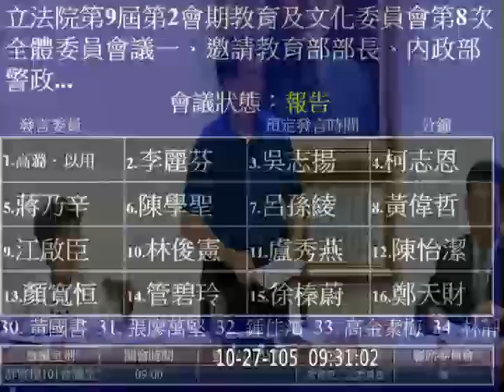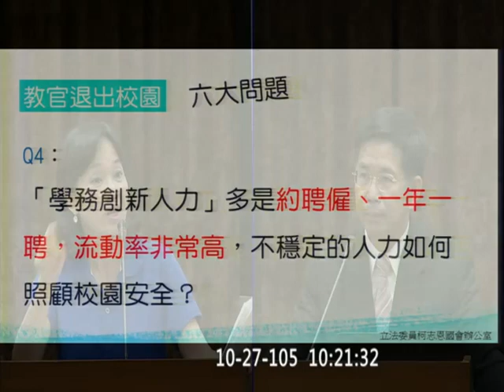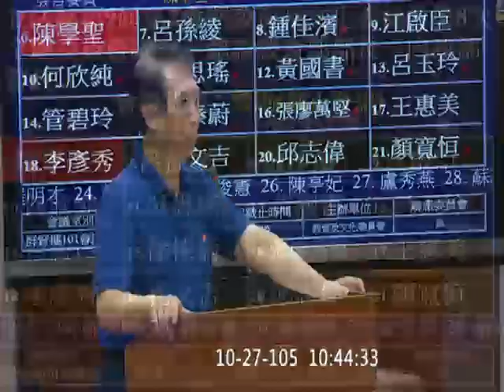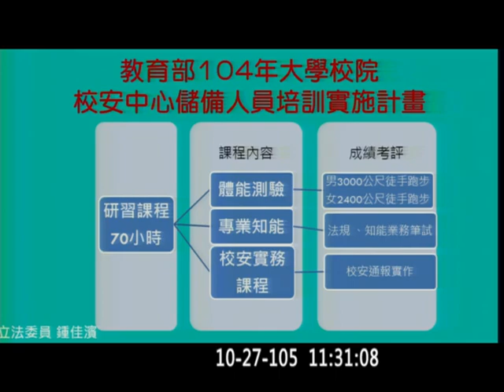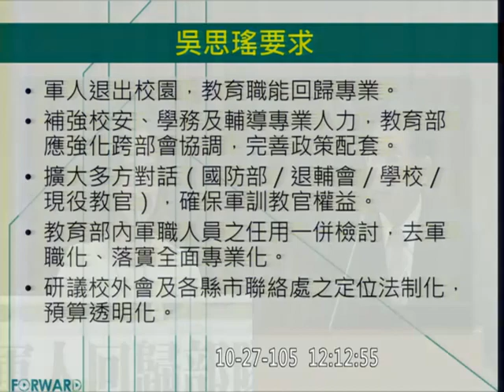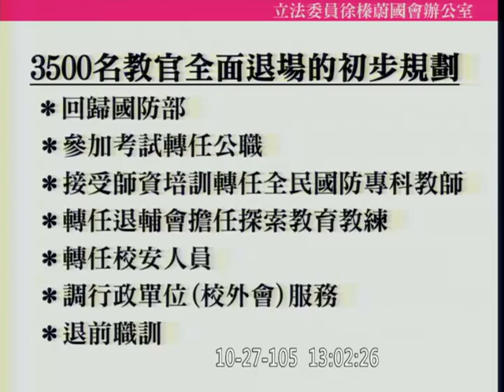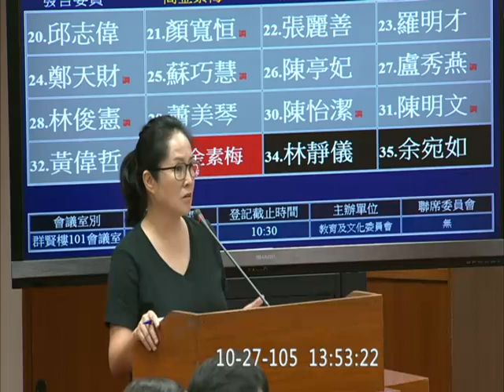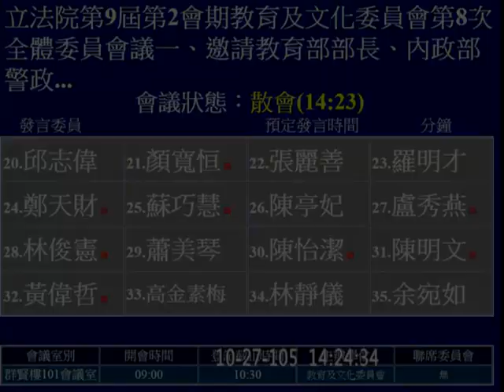20161024 教育文化 1 【立法院演哪齣？】